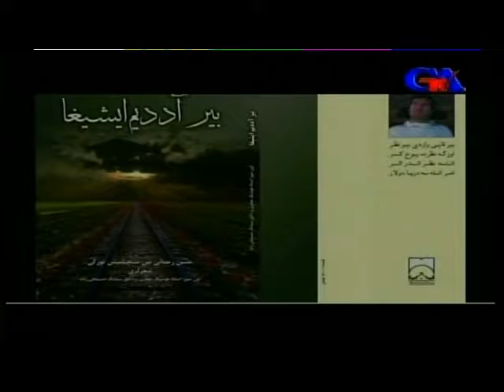Hasan rahmani AYAZ -gunaz tv